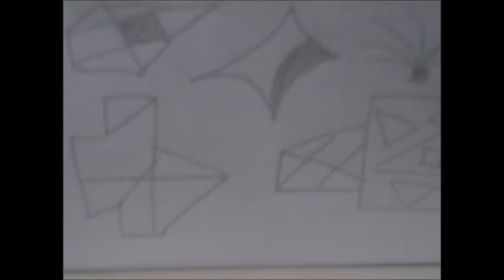Some new designs I made